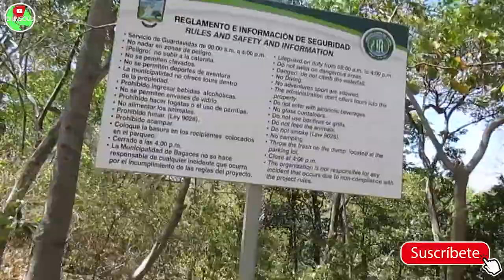Cataratas de agua pura | LUGARES INCREÍBLES 2019| Costa Rica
🌴😱🌊 Las cataratas más bonitas de Costa Rica en medio de un bosque árido! Es increíble!

Cataratas Llano de cortes es el lugar ideal si lo que buscas es relajarte un momento , disfrutar de la vista y de sus aguas increibles ! Estas cataratas se ubican a unos 20 km de liberia y son de facil acceso no es necesario 4x4 y el costo de la entrada puede rondar los 8 dolares por persona .

Si te gusta , Regalanos un like ! queremos aprender de este mundo de youtube !